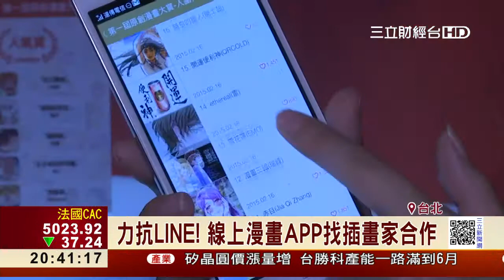APP搶攻線上漫畫市場！插畫家跨界合作｜三立財經台CH88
不管是航海王，或進擊的巨人，都掀起漫畫熱潮，廠商看中行動商機，去年推出APP，線上看漫畫，現在找來國內知名插畫家馬克跨刀合作，推出原創漫畫，要來搶攻行動商機。